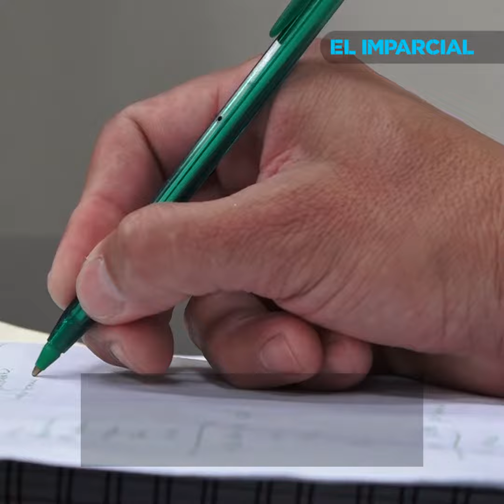Esperan mil 500 presos en BC más de 2 años por sentencia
El Código de Procedimientos Penales establece 2 años como el plazo máximo para recibir una sentencia; autoridad atribuye retrasos a las restricciones por la pandemia.